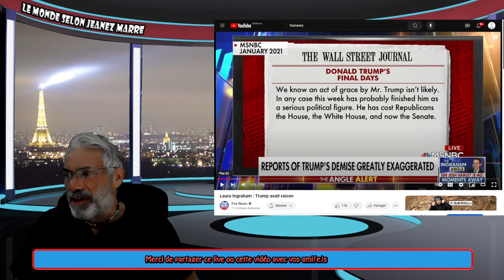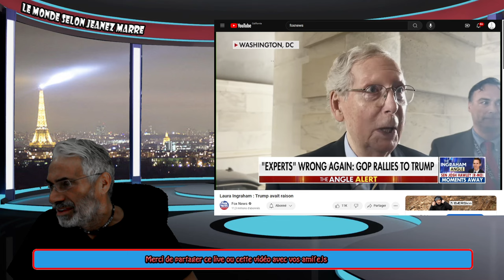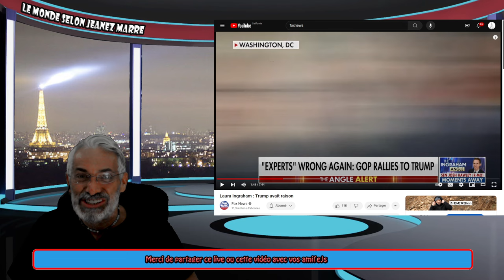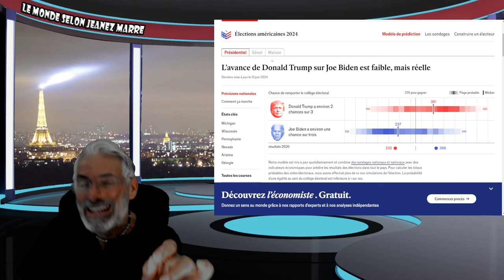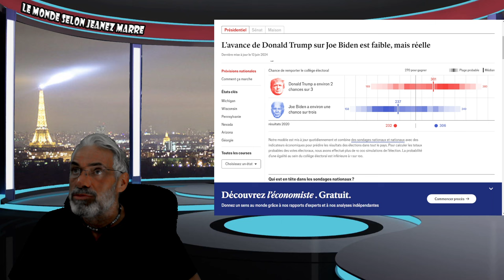DERNIÈRE HEURE; LA PRÉDICTION LA PLUS SPECTACULAIRE DE L'EMBLÉMATIQUE MAGAZINE THE ECONOMIST